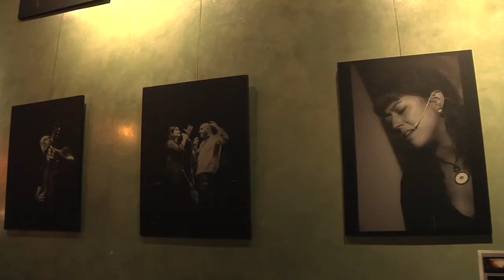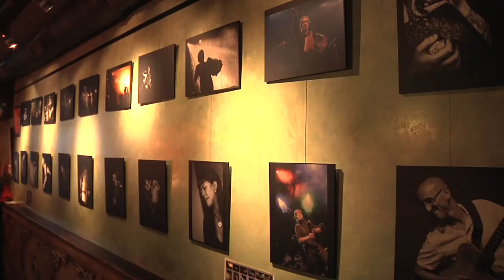IMAXES MUSICAIS de JUAN LUIS RUA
Nas CRECHAS en Compostela, imaxes musicais de Juan Luis Rúa, Outubro 2013